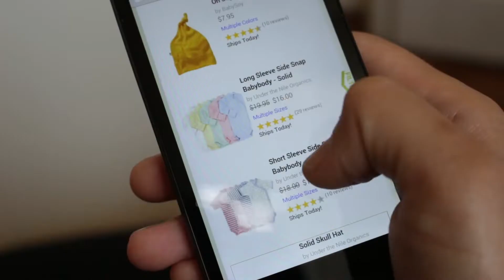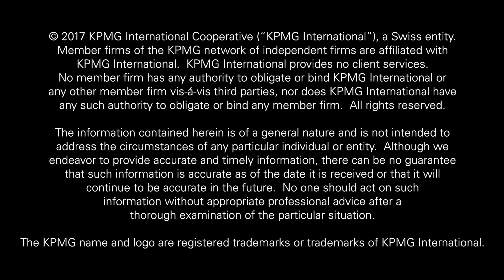KPMG Cyber Crime Risk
This video depicts the Cyber Risk landscape facing businesses.